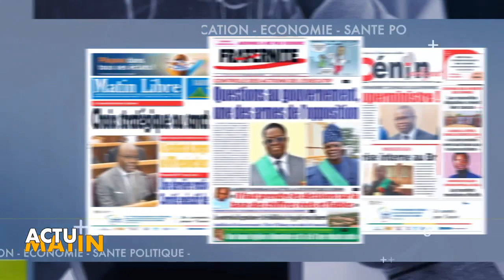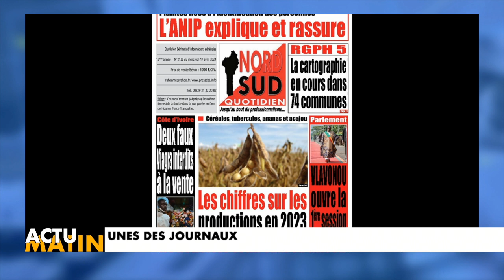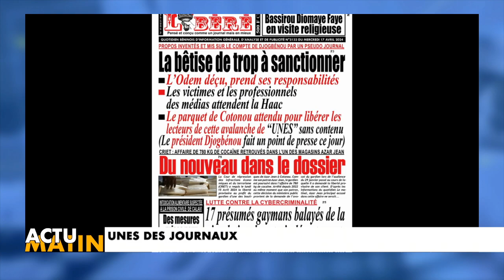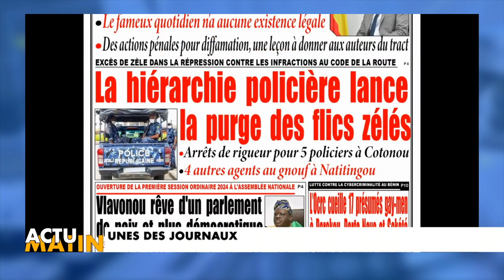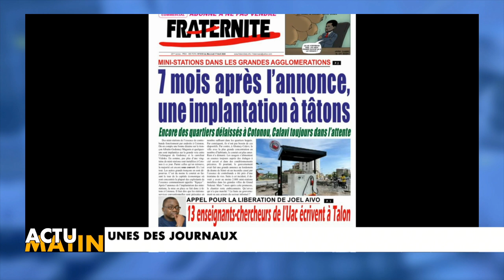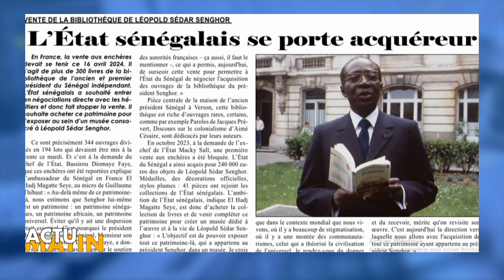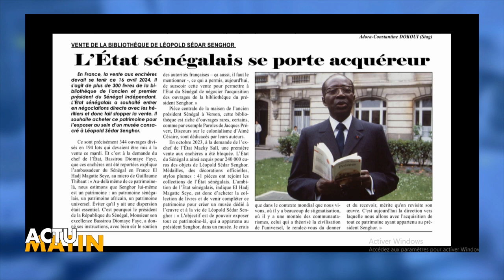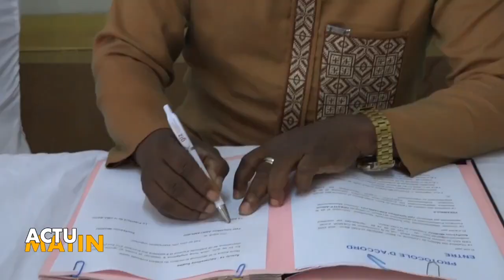Actu matin. Intro, menu et unes des journaux du 17 avril 2024